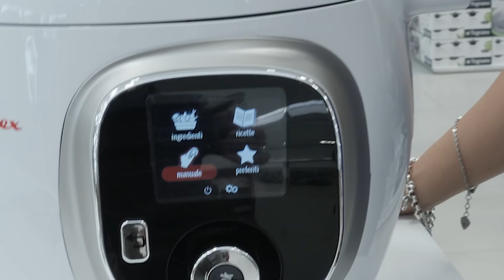MOULINEX - COOKEO | Trony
Cookeo è un multicooker dotato di un pannello di controllo intuitivo e intelligente con quattro menù:

Ingredienti
Ricette
Manuale
Preferiti
Con sei programmi di cottura e 150 ricette pre-programmate, Cookeo è l'assistente ideale per cucinare in modo facile e veloce. Basta selezionare, cliccare e seguire le istruzioni passo dopo passo.